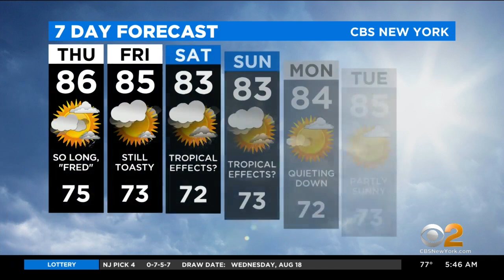New York Weather: Remnants Of Fred